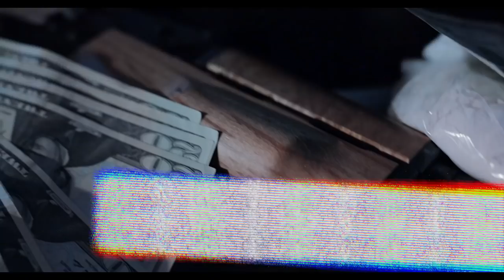Larry Smith - Breaking the Blender (Official Video) Shot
Larry Smith Latest Visual To New Single "Breaking The Blender" Shot and Directed by @uptownfilms400 // For Contact And Booking Follow on Instagram and Facebook @Larry_Smith513 & @Uptownfilms400

*EVERYTHING IN VIDEO IS PROPS AND ACTORS THIS IS FOR ENTERTAINMENT USE ONLY